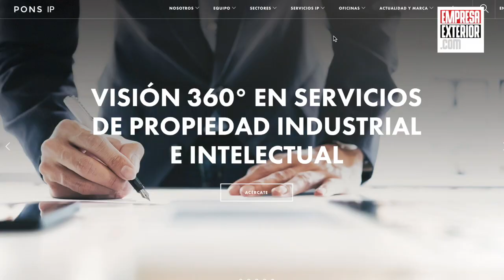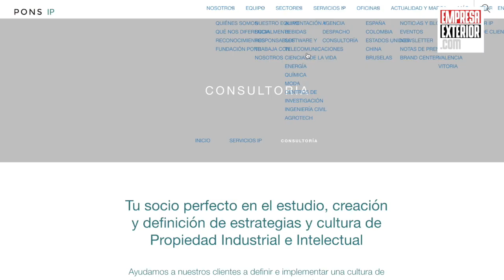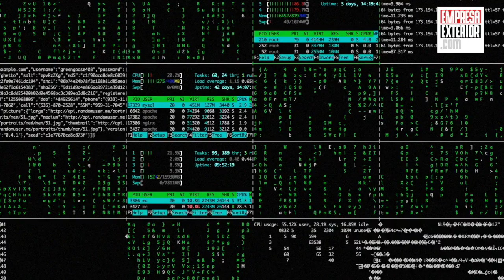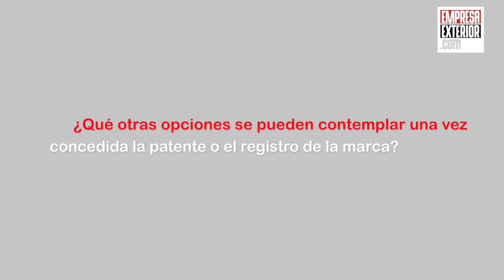Aspectos clave sobre marcas y patentes en el mercado colombiano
Conocer como funciona un mercado de destino en cuanto a la protección y registro de marcas y patentes es un aspecto fundamental que deben tener en cuenta las empresas a la hora de internacionalizarse. En el caso de Colombia, tanto en temas de patentes como de marcas “hay que tener en cuenta que es una legislación común a todos los países de la Comunidad Andina, una legislación armonizada en Bolivia, Perú, Colombia y Ecuador y que esta legislación cumple con los estándares internacionales de protección” ha explicado Carmen González, coordinadora Marca UE de PONS IP, que ha detallado todos los aspectos que en este sentido deben tener en cuanta las empresas españolas que aborden el mercado colombiano.

PONS IP es una firma global de propiedad industrial e intelectual que ofrece un servicio integral para España, Europa y América Latina y que brinda respaldo en la definición de estrategias, la creación, gestión y defensa de los derechos de Propiedad Industrial e Intelectual.